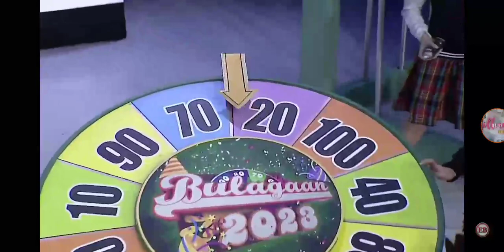Eat Bulaga! Bulagaan 2023: Dahil kinakanta ni Ryzza Mae ng "Climb", may score ng 10, muntik na!